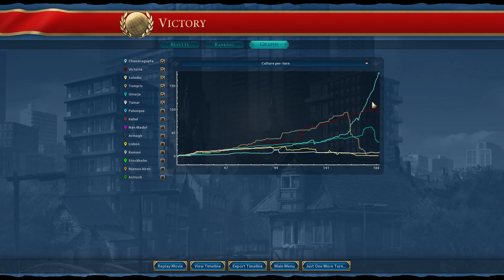Let's Play Civilization 6: Rise and Fall - Deity - Chandragupta part 8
Part 8 of the Chandragupta game during the 2019 Salty Runback Series

Seed Info: Standard Settings Unless Otherwise Noted
Map: Pangea
Map Size: Small
World Age: New
Rainfall: Wet